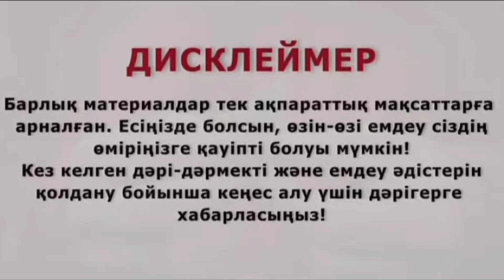АҒЗАДАҒЫ МАЙДЫ ЫДЫРАТАДЫ. РЕЦЕПТ.